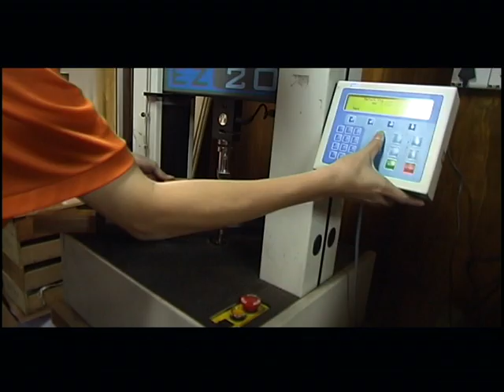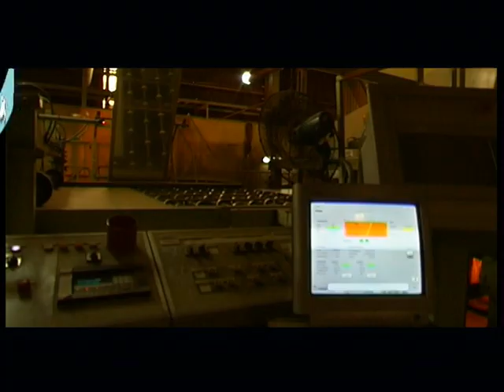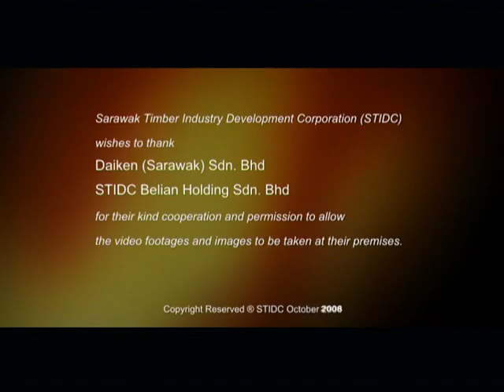Manufacturing of Medium Density Fibreboard (MDF)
Video by Sarawak Timber Industry Development Corporation (STIDC)